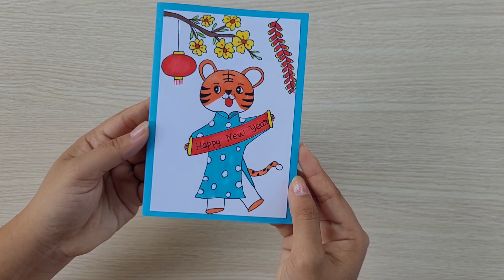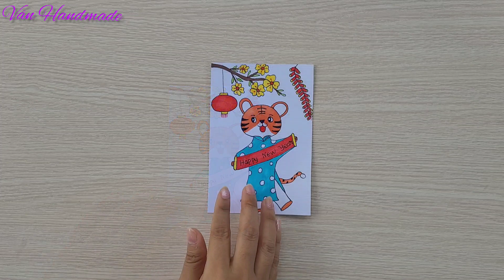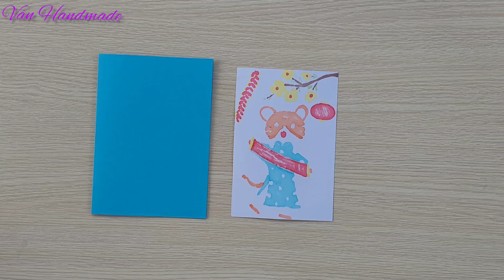Cách Làm Thiệp Tết 2022 | Happy New Year Card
Hướng dẫn làm thiệp tết, làm thiệp chúc mừng năm mới, thiệp tết 2022, cách làm thiệp tết. Thiệp tết handmade, Happy New Year Card, tet decorations. Chúc các bạn làm thành công
Cảm ơn các bạn đã yêu thích và ủng hộ kênh vân nhé.